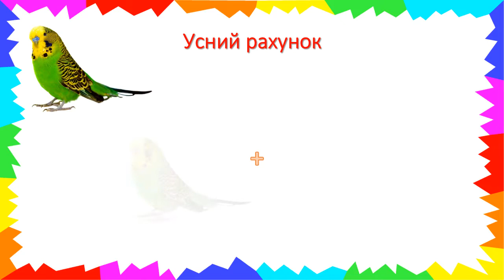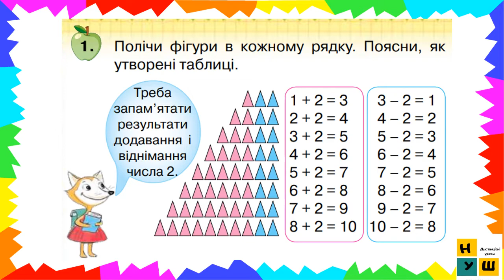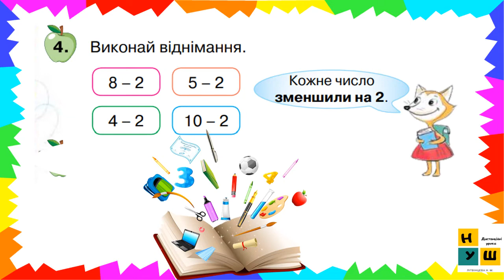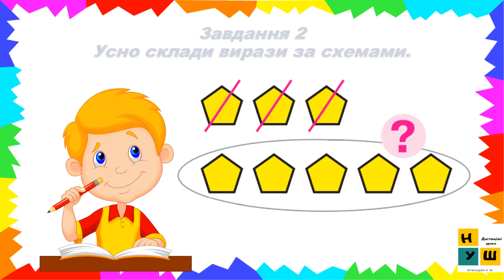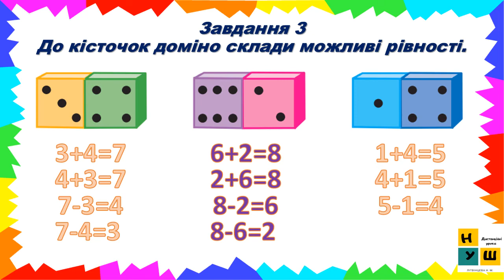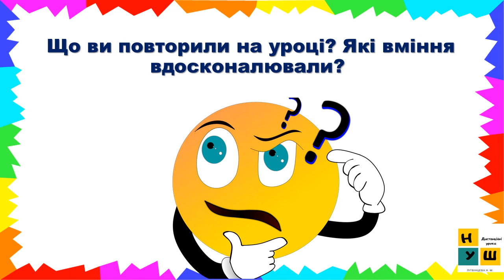Математика 1кл. Ур 36 Додавання і віднімання числа 2. Збільшення і зменшення числа на кілька одиниць